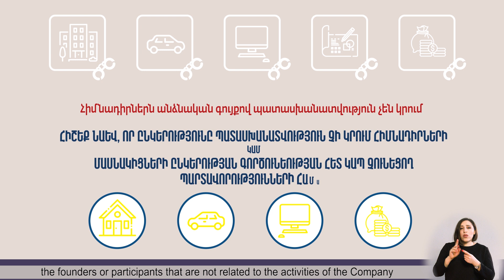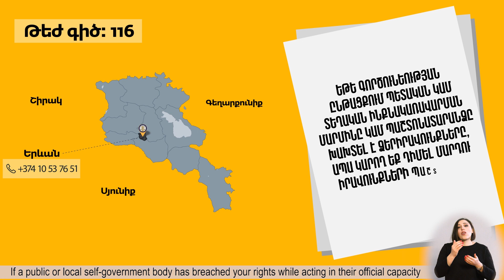Ինչպե՞ս գրանցել ՍՊԸ և ի՞նչ խախտումների դեպքում դիմել Մարդու իրավունքների պաշտպանին